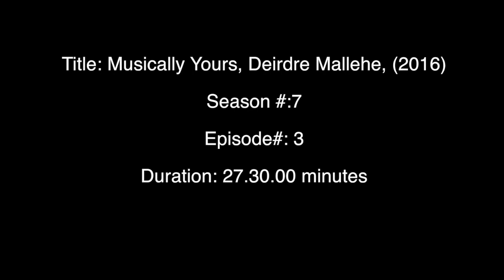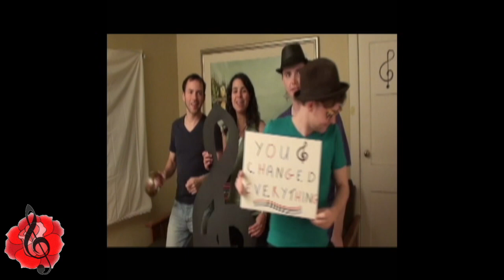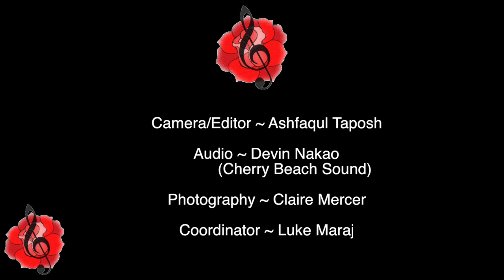Musically Yours Interview with Deirdre Mallehe - November 2016 on Rogers